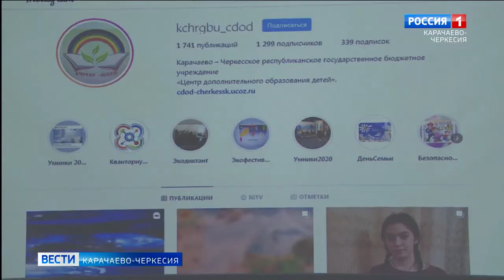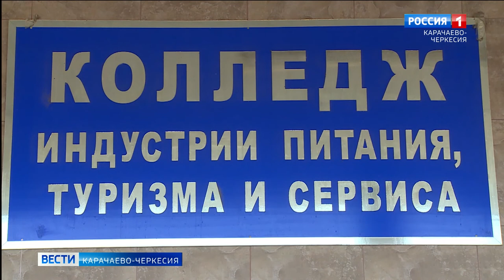В Карачаево-Черкесии завершилась молодежная информационно-пропагандистская акция "Голубая лента"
Во всех странах мира отметили международный День воды. Цель праздника - привлечь внимание к обеспечению безопасной питьевой водой. В Карачаево-Черкесии к знаменательной дате завершилась информационно-пропагандистская молодежная акция с символичным названием "Голубая лента", проходившей в рамках Недели воды